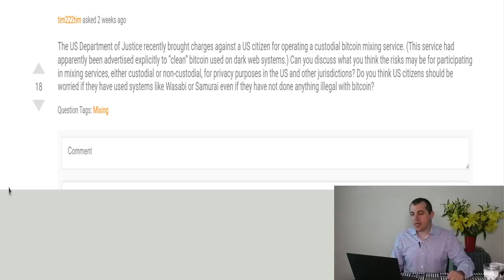Bitcoin Q&A: What are the Risks of Using a Mixing Service?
What are the risks of participating in a mixing service? Should US citizens be worried about using these services? What are the risks for the operators of these services?

Chapters
0:00 What are the risks of participating in a mixing service?
1:27 There are a number of ways to do transactions on Bitcoin that have more than one participant
2:36 Should US citizens be worried about using these services? What are the risks for the operators of these services?

This question is from the February 2020 live Q&A for Patrons, which took place on February 29th, 2020.

Andreas M. Antonopoulos is a best-selling author, speaker, educator, and highly sought after expert in Bitcoin and open blockchain technologies. Andreas has written two best-selling technical books for programmers, “Mastering Bitcoin” and “Mastering Ethereum”. He has published “The Internet of Money” series of books, which focus on the social, political, and economic importance and implications of these technologies. He is known for making complex subjects easy to understand and highlighting both the positive and negative impacts these technologies can have on our global societies.